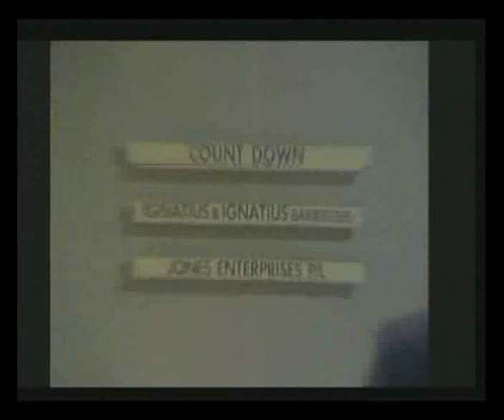Ignatius Jones - Whispering Your Name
This is the Countdown produced clip Whispering Your Name which only spent 1 week in the Australian Top 100, at position 100 on May 30 1983. It is a superb piece of Oz synth music and should have done much better. This appeared on Countdown March 20 1983 in an episode that Ignatius hosted and is a better clip than the official video.